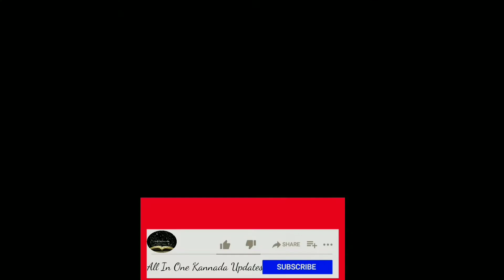Ind vs Sa First test match 2021-22 First day highlights | Day 1 highlights 2021-22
Ind vs Sa First test match 2021-22 First day highlights | Day 1 highlights 2021 | Ind vs Sa First test match 2021-22 First day highlights | Day 1 highlights 2021 |